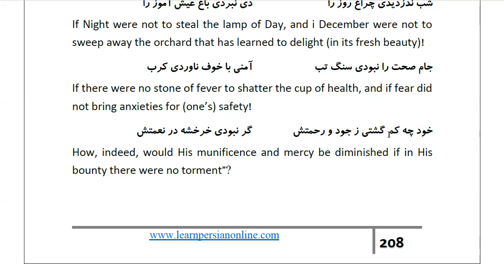Masnawi Rumi: In Farsi with English Translation: Part 885: How the Súfi again questioned the Cadi